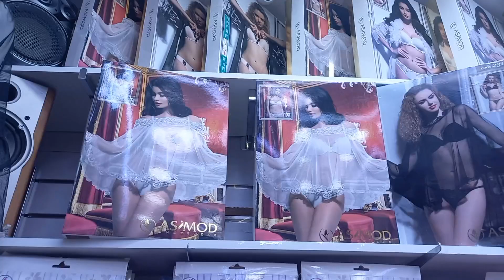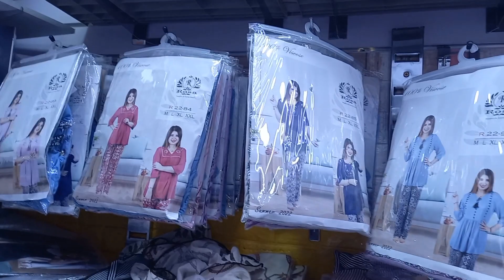برعي راسك يا ختي🤩 الصولد ولامود💥 أروع موديلات بأحسن ثمن🎉 0655525489 بيجامة بنات نساء نفيسات عرايسات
برعي راسك يا ختي🤩 الصولد ولامود💥 أروع موديلات بأحسن ثمن بيجامة بنات نساء نفيسات عرايسات
بيجامة وجدة 2022 اروع الموديلات بثمن خيالي😱 بيجاما همية عرايسات نفيسات نسا و بنيات🙃 جميع المقاسات

بيجاما top عند إخوان الطاهري بثمن جد مناسب بنات الشعب يبانو هنا🤩 إبتداءا من 13dh

بيجامة بنات الشعب باب سوق مليلية💥 كولشي يلبس..  عيد الصغير 2022 مقاطع طريفة اخر الفيديو🤭

إعلاناتكم التجارية او التواصل معي على الانستكرام مرحبا

مرحبا بيكم فقناتي الثانية

وجدة 2022
oujda 2022
بيجامة وجدة
روبة العيد 2022
بيجامة 2022
وجدة اليوم 2022
ملابس العيد 2022
قنادر العيد 2022
جديد قنادر العيد 2022
جديد ملابس العيد 2022
بيجاما وجدة
ثليجة وجدة 2022
ملابس العيد
بيجامات 2022
بيجامات ربيعية 2022
موديلات قنادر العيد 2022
رمضان وجدة 2022
كارفور وجدة 2022
كارفور راسالسنة وجدة 2022
امطار الخير وجدة
جديد بيجامة الربيع
بيجامات الصيف
بيجامات البرد
بيجامة الربيع
قنادر العيد 2022

بيجاما💥صولد خطير بيجاما نساء و أطفال من 0الى 14 سنة موديلات رائعة وثمن أروع من 20dh

بيجامات 2022
بيجامات نسائية
بيجامات نساء
بيجامات نوم
بيجامات 2021
بيجامات صيف
بيجامات عرايس
بيجامات تركيا
بيجامات صيفية
بيجامات شتوية
بيجامة اولاد
صولد بريمارك
بيجامات النفاس
بيجامات بالجملة
بيجامات شتوية 2022
بيجامات شتوية 2022
مشروع مربح للنساء
بيجامات عيد الكبير
بيجامات شتاء
صولد خطير في البيجامة
بيجاما وجدة
ساحة الشهداء صولد
بيجامات قطن
بيجامات طوال
بيجامات 3 قطع
بيجامات رجال
جديد بيجامات
بيجامات تركي
وجدة 2022
بيجامة وجدة
بيجامة ربيع 2022
بيجامة دومي سيزون
oujda 202
pyjama oujda 2022
pyjama 2022
بيجامة 2022
بيجامة وجدة 2022
تخفيضات في بيجامة
بيجاما وجدة
وجدة 2021
بيجامات شتوية 2022
بيجامات 2022
كارفور وجدة 2022
بيجامات شتوية 2022
بيجامات شتوية
كارفور راس السنة وجدة 2022
wajda 2022
بيجامات شتوية 2022 للبنات
بيجامات 2021
بيجامات شتوية2021
زليج 2022
وجدة المغربية
وجدة 48
بيجامات شتوي
بيجامات البرد
بيجامات نسائية
بيجمات وجدة
بيجامات صيفية2021
بيجامات شتوية 2021
بيجامة شتوية
بيجامة البرد#اخر ماكاين البيجامة وجدة 2022.. جديد شخاد و الثمن مخير🤯

وجدة 2022
بيجامة وجدة
oujda 202
بيجامة 2022
بيجامة وجدة 2022
وجدة 2021
wajda 2022
بيجاما وجدة#
بيجامات شتوية 2022
بيجامات شتوية 2021
بيجامات 2022
كارفور وجدة 2022
بيجامات شتوية 2022
وجدة المغربية
وجدة 48
بيجامات شتوية
وجدة المغرب
بيجامات 2021
بيجامات شتوية2021
زليج 2022
اسواق وجدة 2022
سوق وجدة
بيجامات شتوي
بيجامات البرد
بيجامات نسائية
بيجمات وجدة